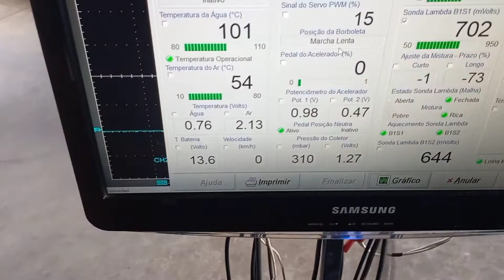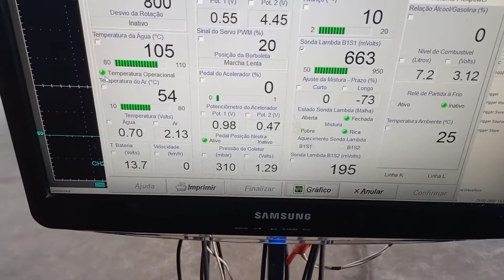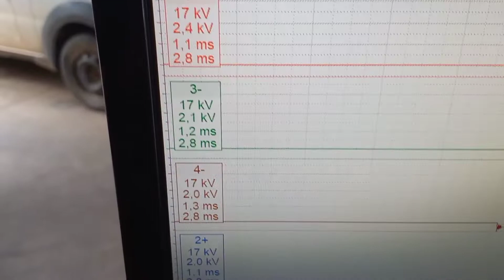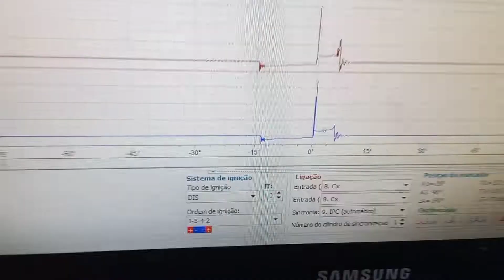Vectra gt consumo elevado, sensor oxigênio, hantek ,mtpro 4.1!!